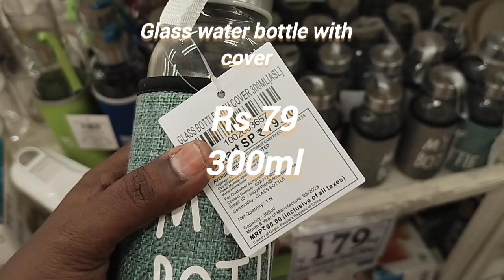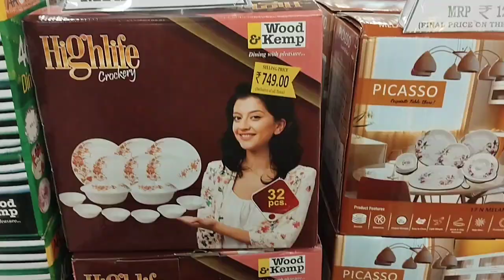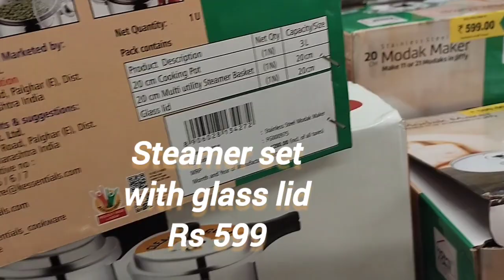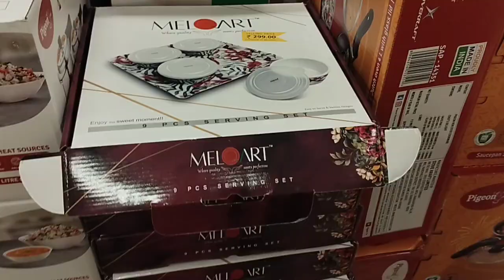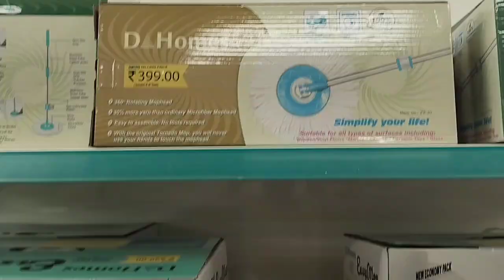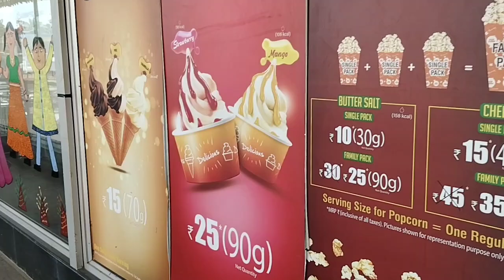Dmart combo offers in dinner set and cookwares.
Hi friends

My  dmart shopping vlog part 5

dmartstainless steelproducts

dmartstainless steelproductsunder99